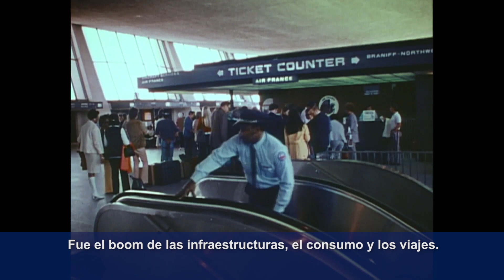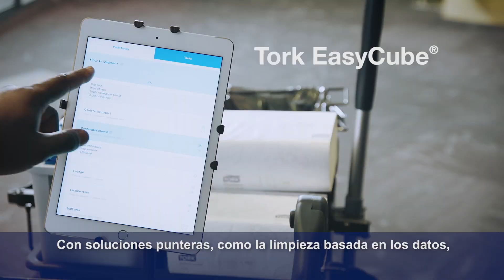Tork 50 años | Celebramos 50 años de mejoras en la higiene profesional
¡En 2018, la marca Tork® cumple 50 años! Tork cuenta con una orgullosa historia de innovaciones.

Desde el principio con el lanzamiento de nuestras toallitas desechables, hasta nuestro software de limpieza basado en los datos, nuestra pasión ha sido ayudar a nuestros clientes a mejorar sus negocios. Estableciendo estrechas colaboraciones con nuestros clientes, hemos crecido hasta convertirnos en líderes mundiales en higiene profesional.

Este año constituye un año especial para la marca de higiene profesional Essity: Tork celebra su 50.º aniversario.

Celebramos 50 años de mejoras en la higiene profesional:
Todo empezó en 1968 con el lanzamiento de la toallita «All-Tork», la primera toallita desechable diseñada para sustituir a los trapos. Fue el principio de nuestra trayectoria de innovaciones que, desde entonces, no dejarían de establecer nuevas normas en el mercado de la higiene profesional.

Desde su creación, la marca Tork ha ampliado su gama y su negocio a pasos agigantados. Asimismo, a través de las últimas adquisiciones, como Lotus Professional y Wausau Paper, hemos seguido fortaleciendo nuestra oferta.

¿El secreto de nuestro éxito? Establecer estrechas colaboraciones con clientes y personas dedicadas: nuestro objetivo siempre ha sido ayudar a nuestros clientes a mejorar sus negocios.

Dar forma al futuro de la higiene profesional:
Ahora, nuestros ojos miran al futuro dirigidos por nuestra aspiración de dar forma al mercado de la higiene profesional.
Con soluciones punteras, como la limpieza basada en los datos, la primera gran innovación en el mercado del secado de manos en veinte años, y el primer servicio de reciclado de toallas de papel del mundo, ayudamos a nuestros clientes a prepararse para dar respuesta a los retos del mañana.

Con cincuenta años de experiencia, esperamos los próximos cincuenta. Estamos listos para dar forma al futuro de la higiene profesional, a tu lado.